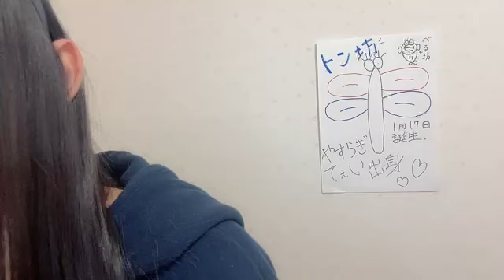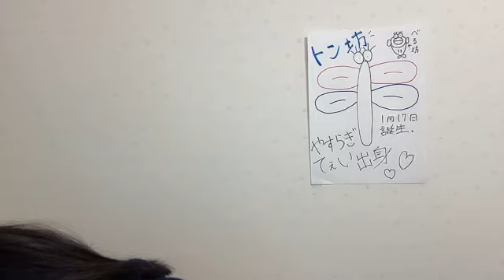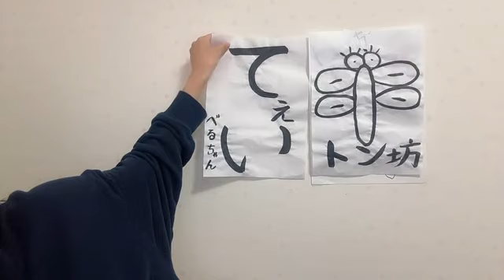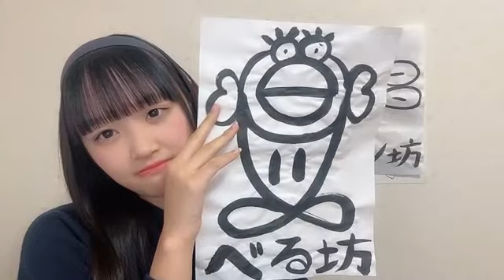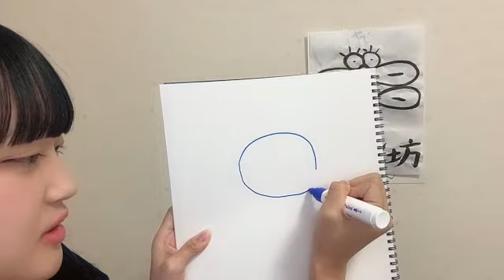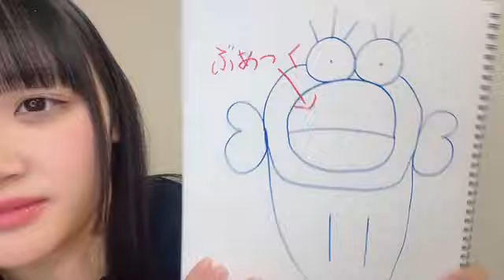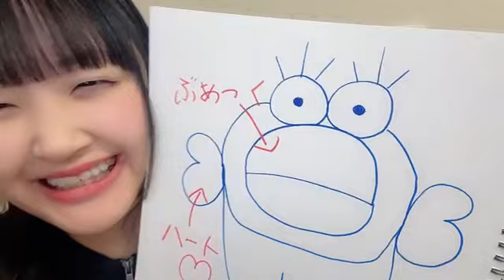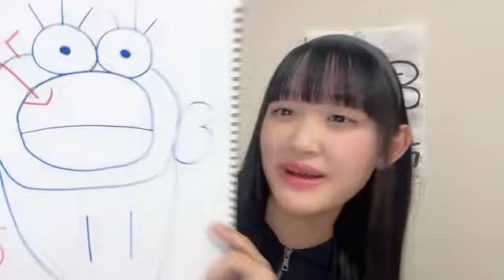48 ISOBE RUA 2024年01月29日20時08分57秒 磯部 瑠紅（NGT48）